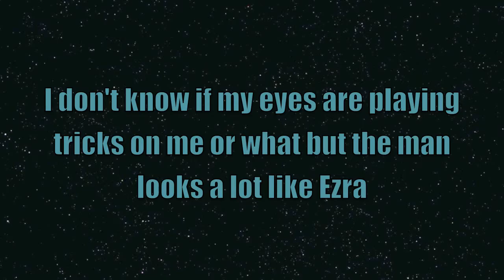Pretty Little Liars~Random thoughts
Another of my random Pretty Little Liars thoughts videos.